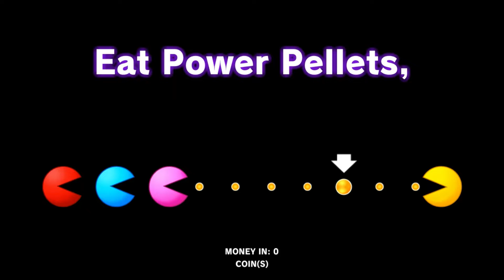Battle Royale The Right Way🔥🔥🔥PAC STREAK DAY 73 Pac-Man Battle Royale [Pac-Man Museum+] Windows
Let's have som Pure Retro Fun, with the great PAC franchise.
The concept is simple, I'll try to upload a video a day of different Pac games.

It could be Pac-Man, Ms. Pac-Man, Pac Man PLUS, Super Pac-Man, Pac-Mania or some of the other great Pac games. It will also be on different consoles or computers.

Now that the 50 days is achieved the streak might end here..

Have fun :)